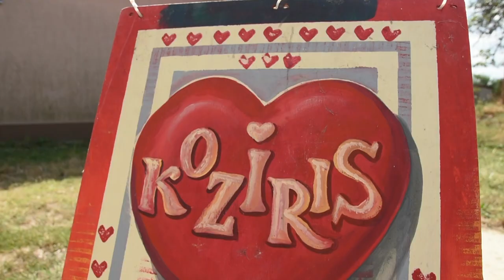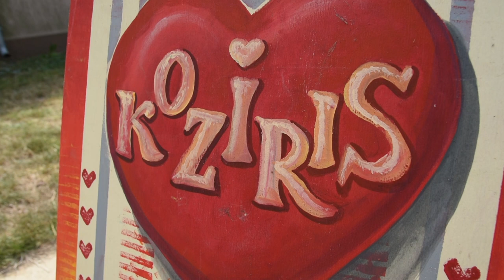KAD SAM PROČITALA HAJDI POČELA SAM DA SANJAM O SVOJOJ FARMI KOZA - Farma Koziris, Sremska Mitrovica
Zbog čega je za jednu gradsku damu odlazak na selo bilo ostvarenje svih želja?
Sagovornica: Vesna Jakob – Farma „Koziris“, Sremska Mitrovica
Facebook: Farma emisija o poljoprivredi